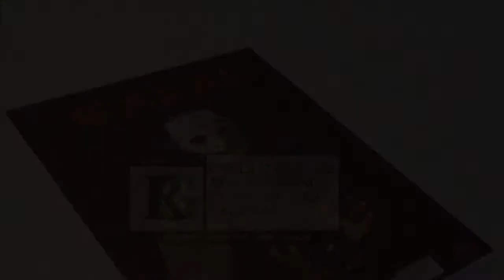WWE RAW 7/15/19 fallout/review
WWE raw and PPV fallout review 1 MINUTE new segment check it out. RATED-GALAC